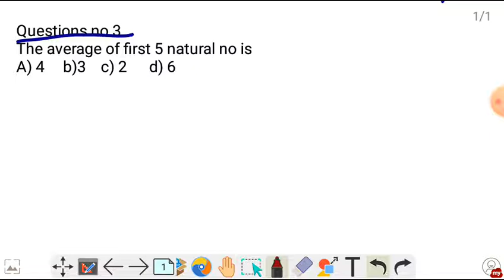ALL MATHS FOR SCERT DELED, ASSAM TET, PNRD, HEALTH IRRIGATION, APDCL, DHS, RRB, SSC CGL, DEE ASSAM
Pre-Entry Test Date, Syllabus, SCERT Assam D.El.Ed PET 2022: Application, Dates, Eligibility, scert d.el.ed, scert d.el.ed exam question paper, scert d.el.ed syllabus, scert assam d.el.ed pet question paper, assam d.el.ed admission 2023, assam d.el.ed 2021, question answer, scert d.el.ed pre entry test question answer, scert d.el.ed entrance question paper, general awareness, assam history, scert d.el.ed general knowledge, general english